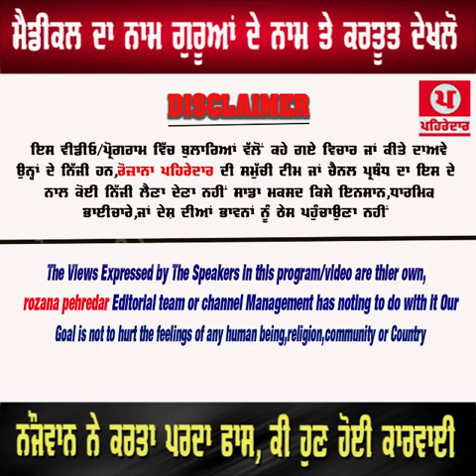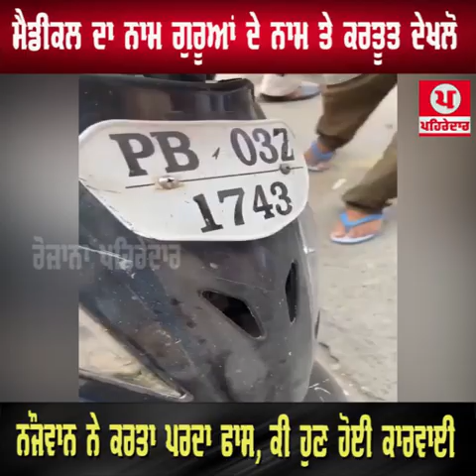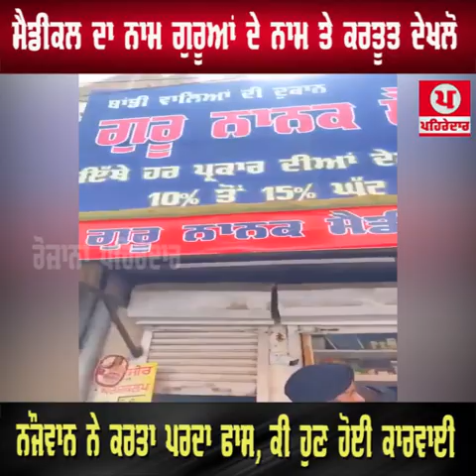ਮੈਡੀਕਲ ਦਾ ਨਾਮ ਗੁਰੂਆਂ ਦੇ ਨਾਮ ਤੇ ਕਰਤੂਤ ਦੇਖਲੋ